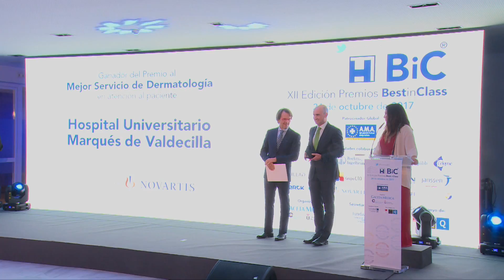Mejor Servicio de Dermatología